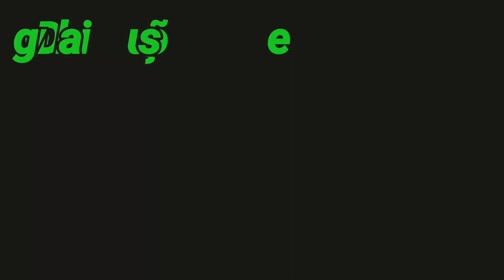BAROAS da pisadinha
PEREYRA DIVULGAÇÕES

   Em abril de 2018 no dia 17 nasce uma ideia de Fabrício Pereira em fazer um canal no youtube

    Em busca de pessoas que nasceram com o talento de alegrar a vida

     Decidiu ajudar as pessoas a revelar seu dons musical atualmente com mais de 2000 inscritos em seu canal  procura sempre ajudar o próximo

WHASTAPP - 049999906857